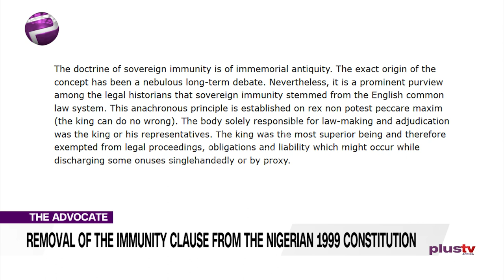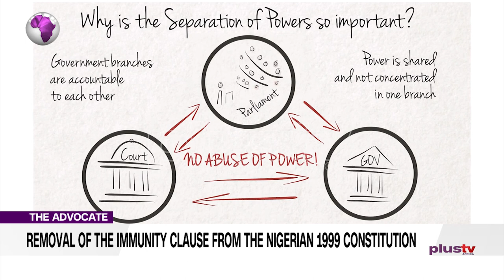Removal Of The Immunity Clause From The Nigerian 1999 Constitution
Today’s Advocate is a special edition in which you could say we are reaching beyond, through the virtual window, to get those quality conversations you have become accustomed to.

Today’s panellists need little or no introduction but it would be rude of me not to at least say something, if only to whet your appetite.